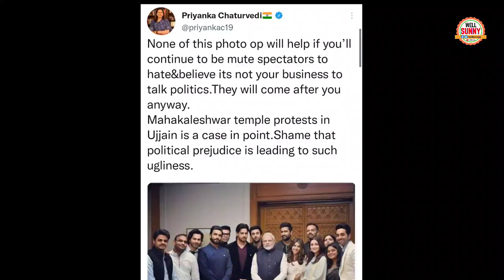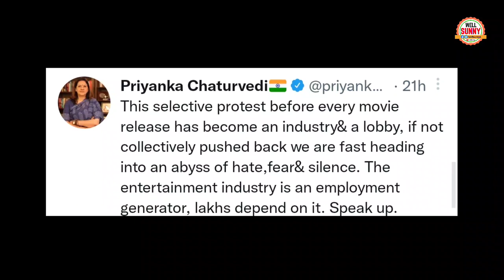Priyanka Chaturvedi ने PM Modi को Ranveer Alia Ujjain Mahakal में Brahmastra विरोध पर सुनाया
Priyanka Chaturvedi angry on Modi Ranveer Alia Brahmastra Ujjain Mahakal Priyanka Chaturvedi Slams PM Modi And Bollywood.